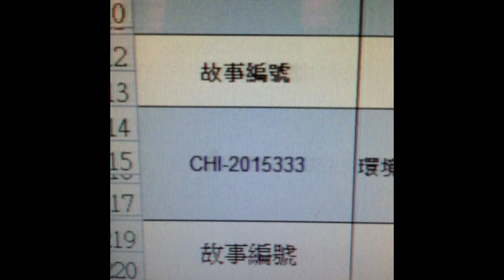CHI2015333 讓環境更美好